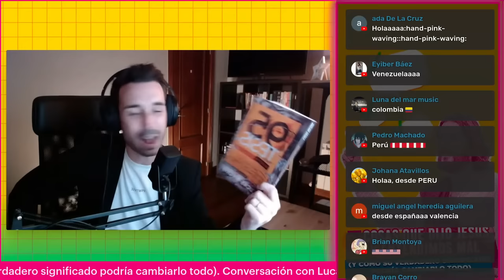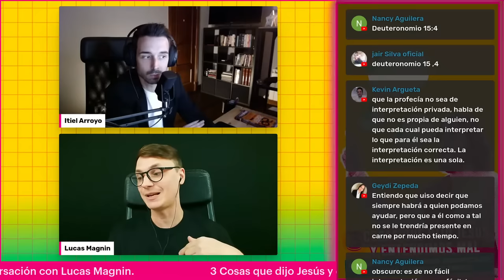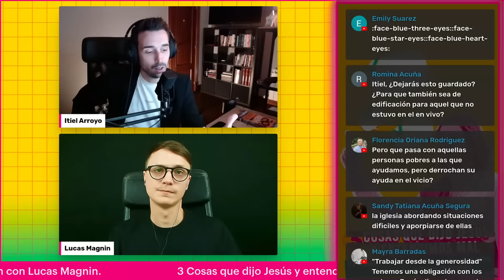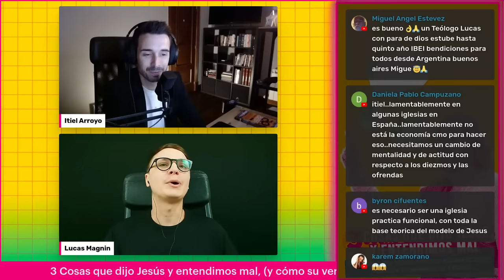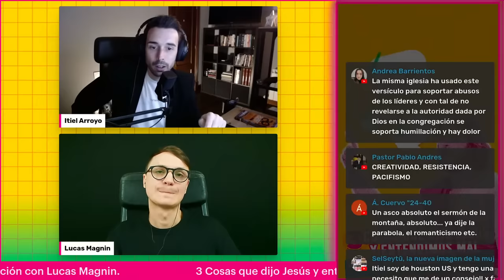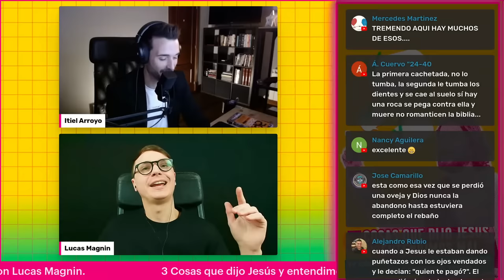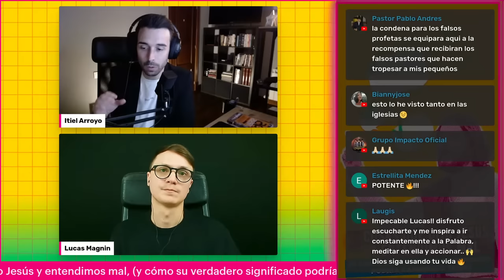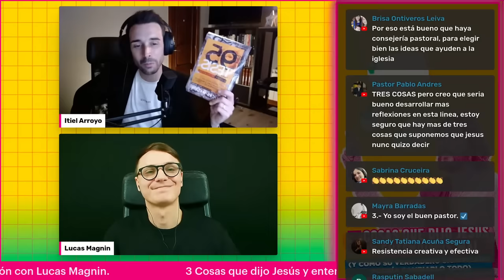🔴 DIRECTO | Tres cosas que dijo Jesús y entendimos mal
Lucas Magnin es Magíster en Teología, Licenciado en Letras Modernas y en Comunicación. Desde hace años, busca relacionar de manera honesta la fe, el arte, la cultura y la academia. Su último libro se llama "95 tesis para la nueva generación". Está casado con Almendra e intenta todos los días seguir las pisadas de Jesús.

¿Quién soy?